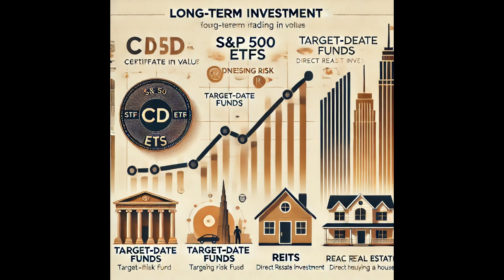Why CDs Fall Short for Retirement Savings: 4 Better Alternatives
Certificates of Deposit (CDs) are safe, but they lack the growth potential needed for long-term retirement savings. This video explores four superior alternatives for building substantial retirement wealth:

S&P 500 ETFs: Low-cost, broad market exposure with proven returns.
Target-Date Funds: Automatically adjust risk over time for hassle-free planning.
REITs: Real estate investment trusts offering strong historical performance.
Direct Real Estate Investment: High reward potential with more capital and expertise required.
Discover why these options are better suited for long-term financial growth and how they can maximize your retirement goals.

Kituzol Retirement Gifts for Woman - Retirement Gifts 2024 - Best Retirement Gifts - Farewell Gifts for Coworker - Coworker Leaving Gifts for Women - Going Away Gift - Goodbye Gift Blanket 50"X60"